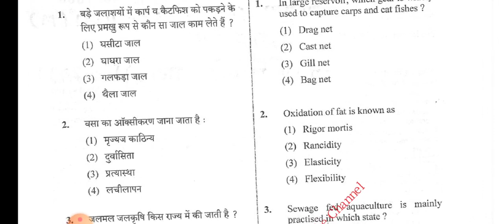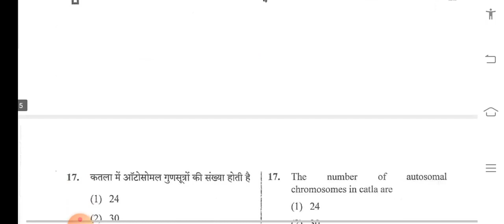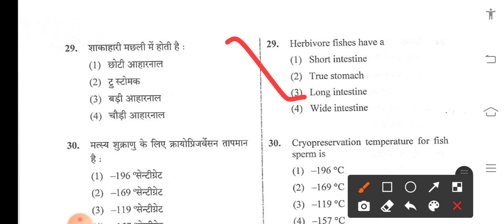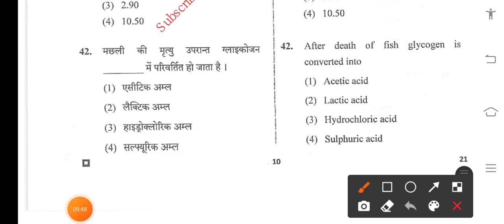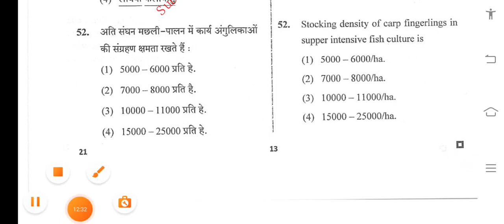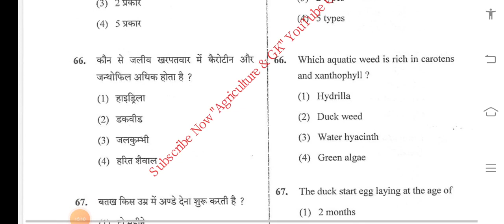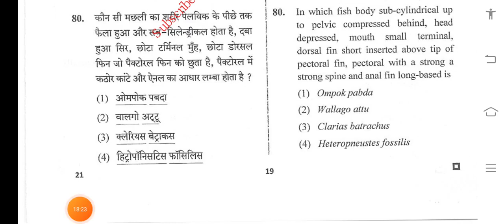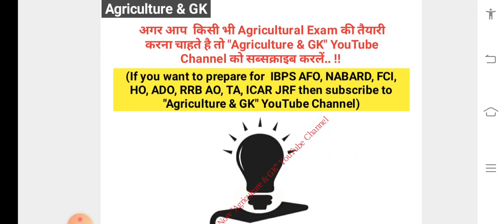Fisheries Development Officer (FDO) Previous Year Solved Question Paper 2019|RPSC| Agriculture & GK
This Video is Related to Fisheries Development Officer Previous Year Solved Paper 2019.
Video By - Pranjuli Sharma Ma'am.

Agriculture & GK
Agriculture&GK
Agriculture GK